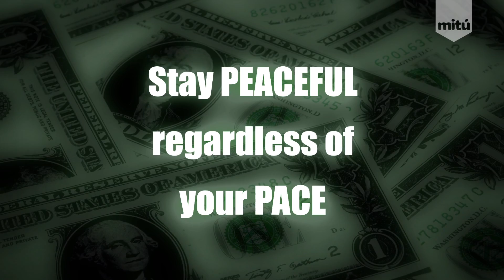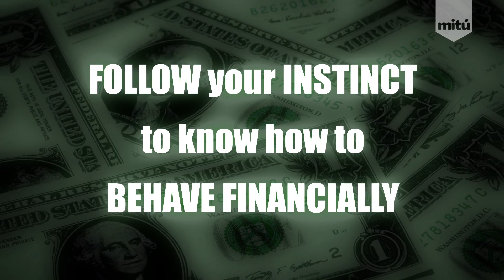Make Money By Being Zen - "It's Only Money" (English)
Our financial guru Ramón Ruiz shows us the importance of the Power of Zen with our finances. Always keeping patience and peace in mind with our financial decisions.